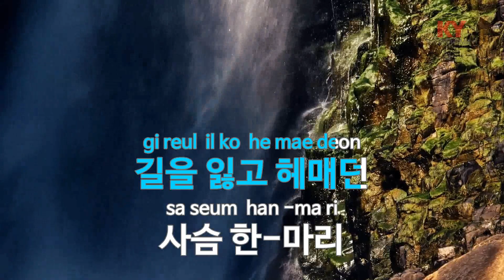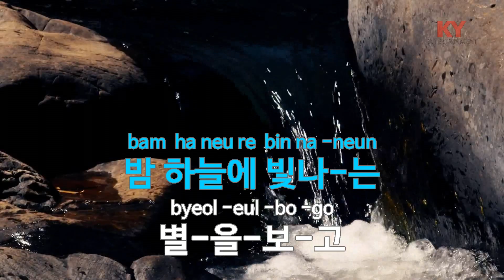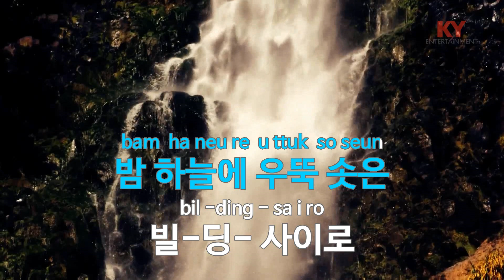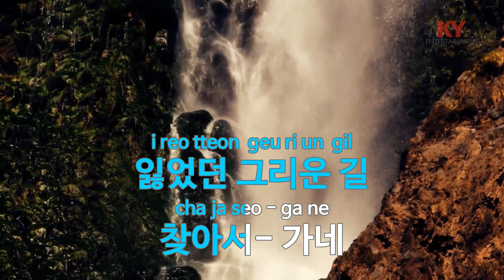[KY ENTERTAINMENT] 길잃은 사슴 - 김세환 (KY.1128) / KY Karaoke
★ 곡 정보 ★
번호 : 1128
제목 : 길잃은 사슴
가수 : 김세환
작사 : 최호영
작곡 : 김희갑

Copyrightⓒkeumyoung